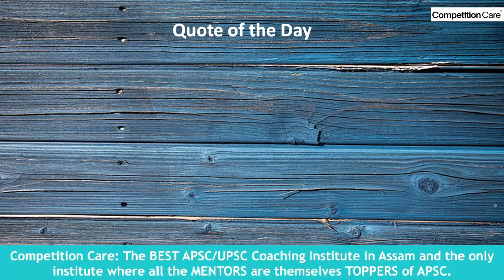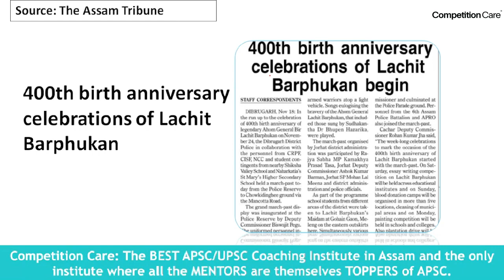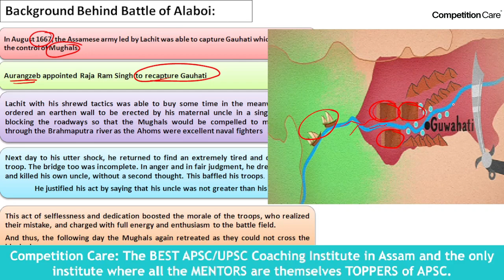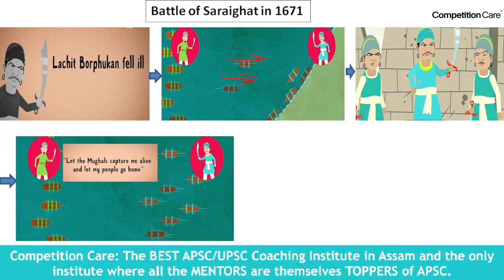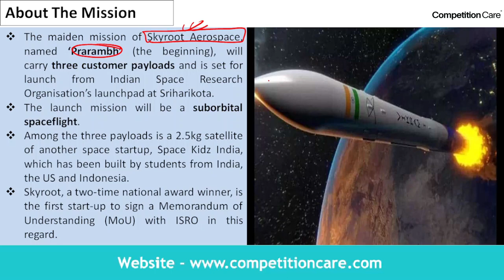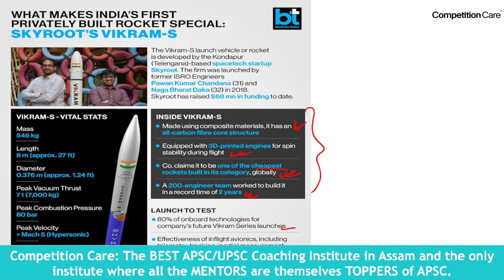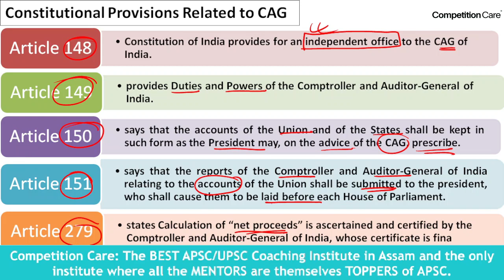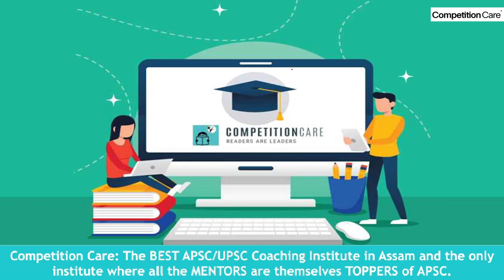Daily Newspaper Analysis -21 November 2022- Competition Care-Best APSC/UPSC Coaching in Assam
Competition Care: The BEST APSC/UPSC Coaching Institute in Assam and the only institute where all the MENTORS are themselves TOPPERS of APSC.